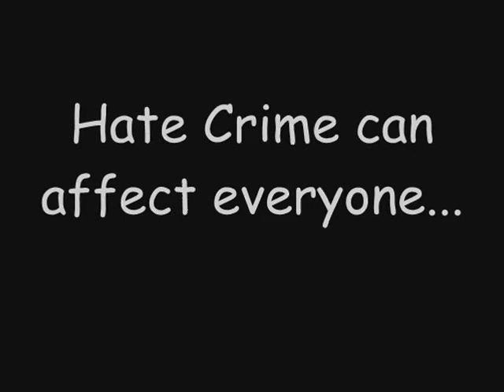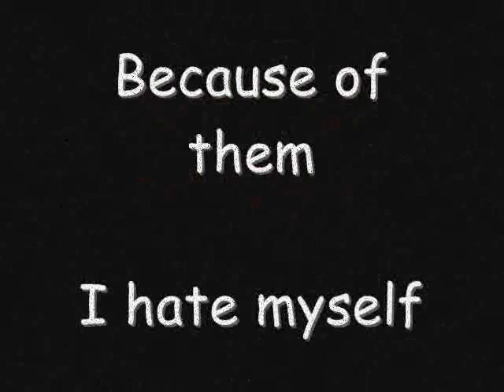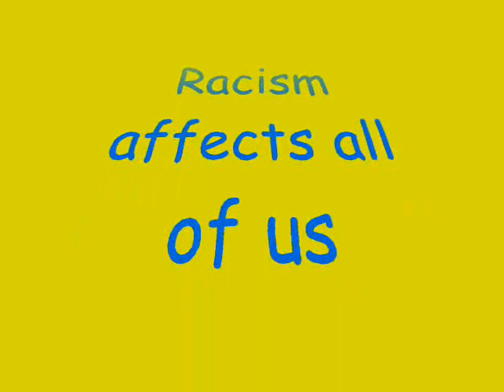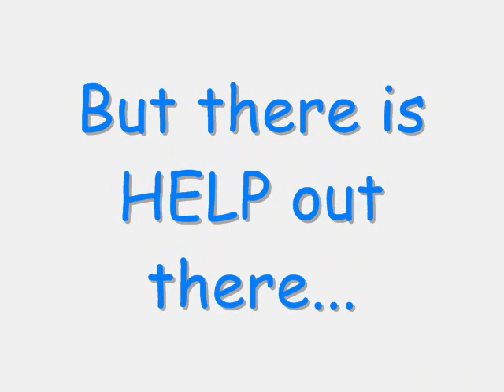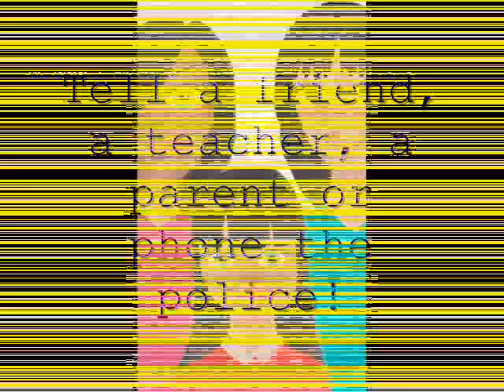Hate Crime is WRONG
This short film was made in 2009 by a group of year 10 pupils who were exploring some of the aspects of hate crime. They enetered this piece into a province wide competition that was organised by the PSNI. The girls involved came first scooping up digital video cameras each and £500 for the school.